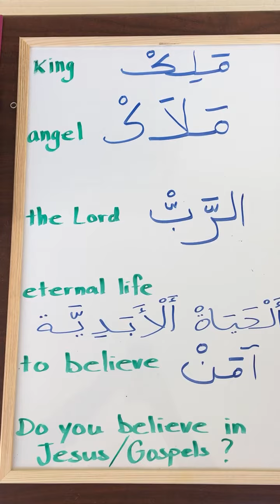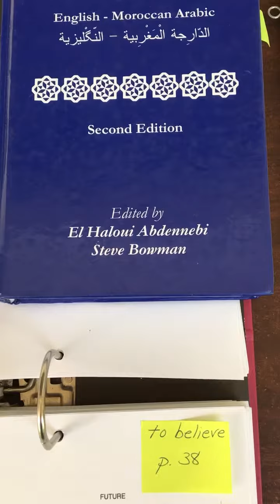King, angel, the Lord, eternal life, to believe